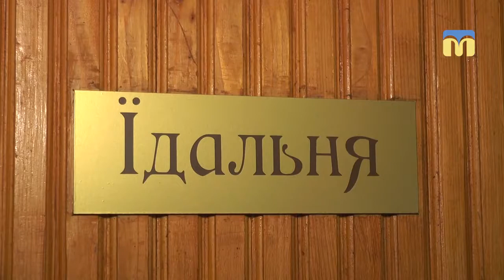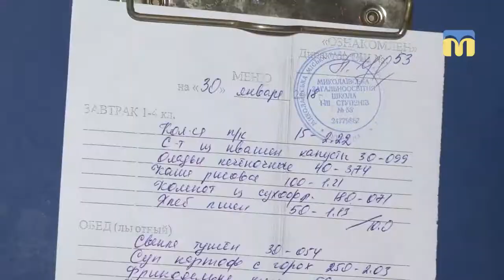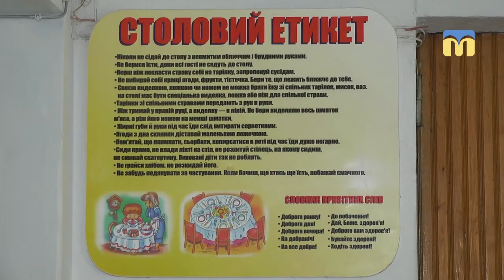ТНМ — сюжет. Батьки контролюватимуть харчування дітей у школах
У Миколаєві розробляють унікальний додаток для смартфонів, який допомагатиме батькам контролювати харчування дітей у школах. Спеціалісти ІТ-відділу міськради вже отримали технічне завдання. Що це за додаток і як саме він працюватиме – дізнавалась Наталя Якобсон.
Оператори: Олександр Попов, Андрій Заворотній.